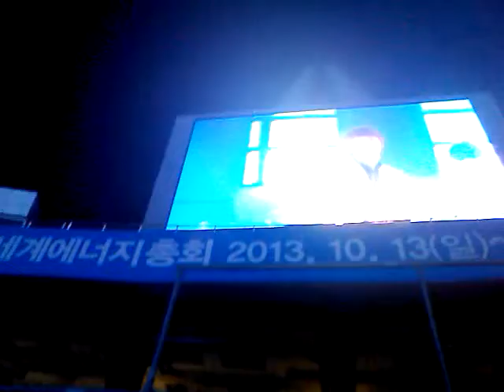Disabled Olympics games